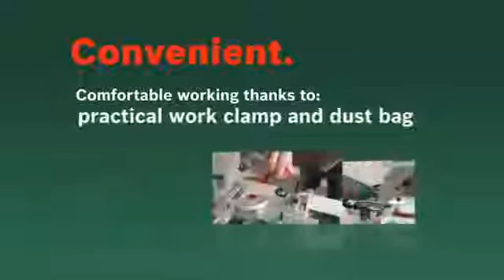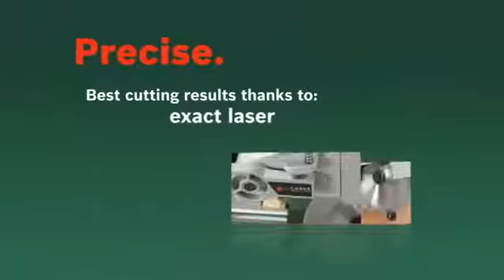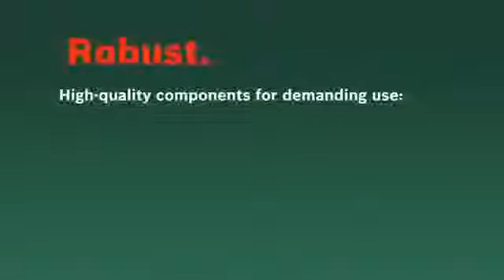Bosch PCM 7 S 1